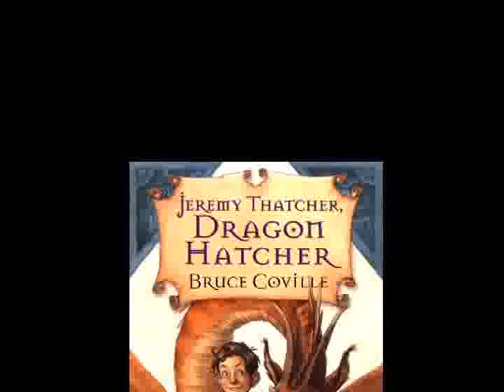Jeremy Thatcher Dragon Hatcher